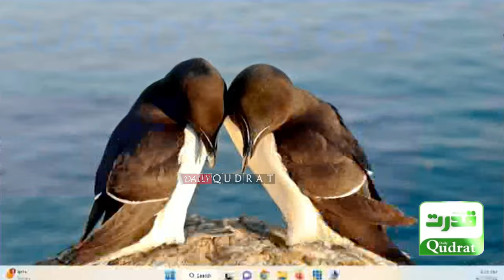Indian and British journalists including Hamid Mir, Nasir zadi & Matiullah Jan were asked questions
بھارتی اور برطانوی صحافیوں سمیت حامد میر ،ناصرزیدی اور مطیع اللہ جان پر شرکاء کے تند و تیز سوالات ۔عاصمہ جہانگیر کانفرنس سے خطاب
Indian and British journalists including Hamid Mir, Nasirzadi and Matiullah Jan were asked sharp questions by the participants
Asma Jahangir's speech at the conference